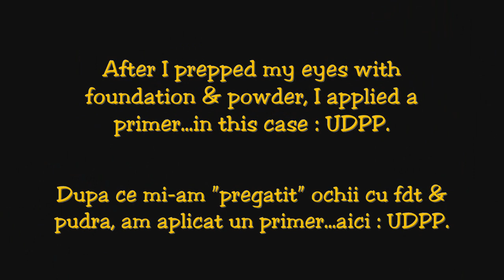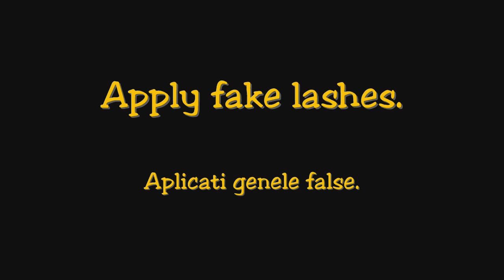Bridal Make-up (Machiaj pentru mireasa)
Earrings : Bershka
Ring : Orsay